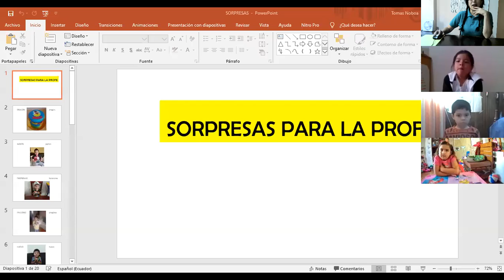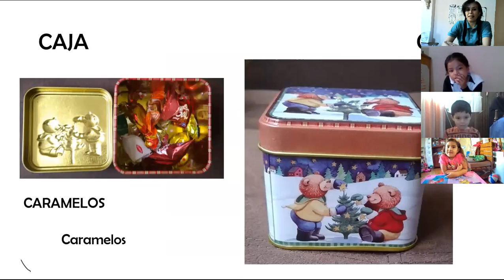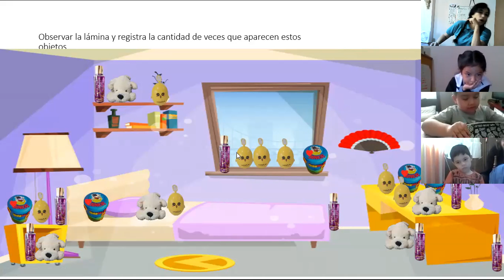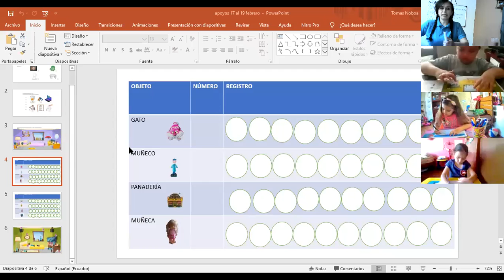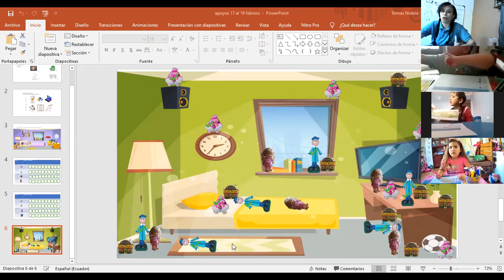LA PROFE VERITO, REGISTRO DE CANTIDADES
CUENTA OBJETOS Y REGISTRA EN LOS CUADROS